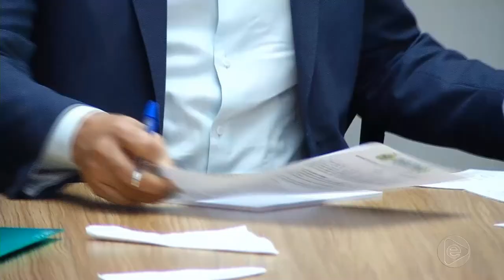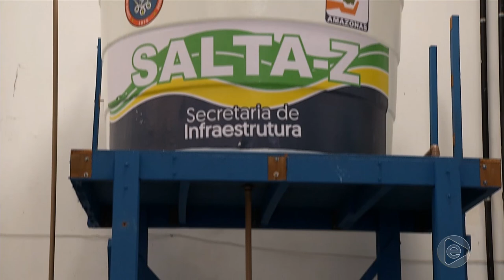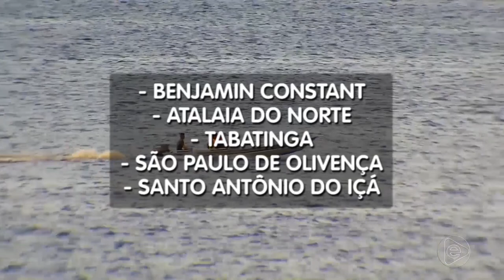BOLETIM EM TEMPO 08 05 2019 1º BLOCO